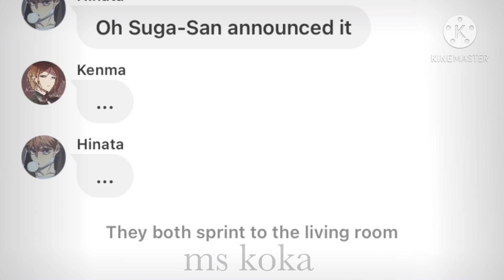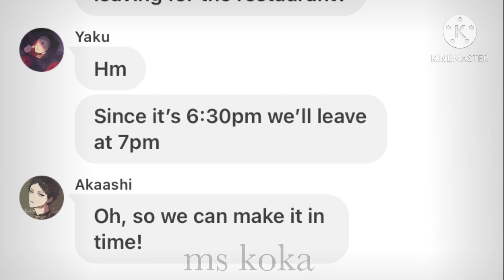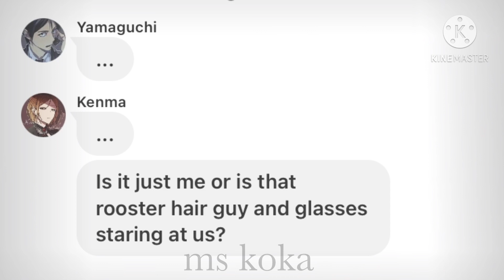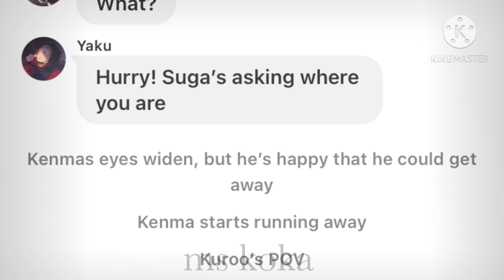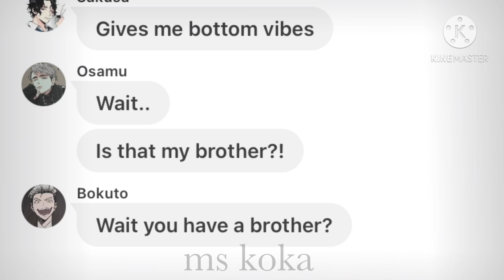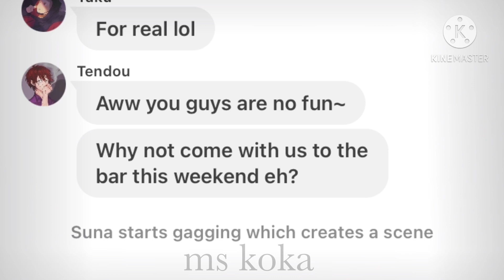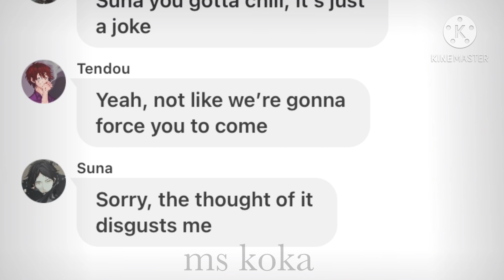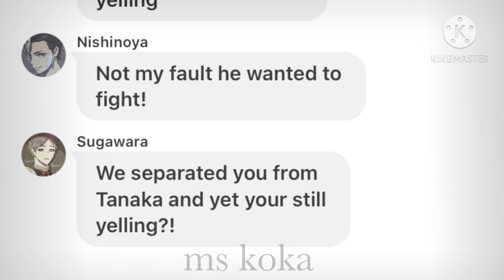Haikyuu Mafia AU - Ep 1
hey luv :}

Hope you enjoyed this week's video! I don't normally post every week due to my schedule, but I'll try to get my videos finished by the end of the week.

Apps I use :

Wit
KineMaster
PicsArt
Youtube Studio

Any questions? Put it in the comments section

Bye luv :}